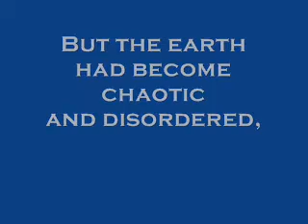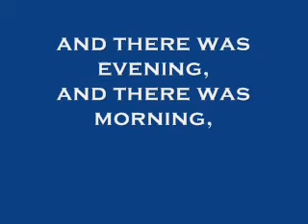The Music of the Bible Revealed | 05 01 | Genesis 1:1-5